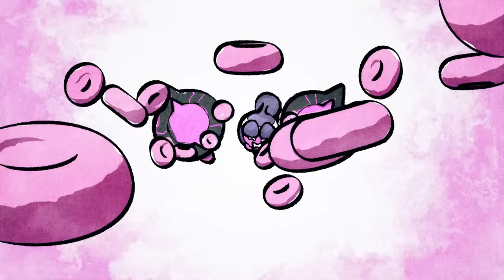The Untold Story of Pecharunt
Signboards depicting one of Kitakami’s oldest folktales are scattered throughout the land—yet none of them make mention of Pecharunt. What could be the true tale of this Mythical Pokémon?​ PokemonScarletViolet ❤️💜